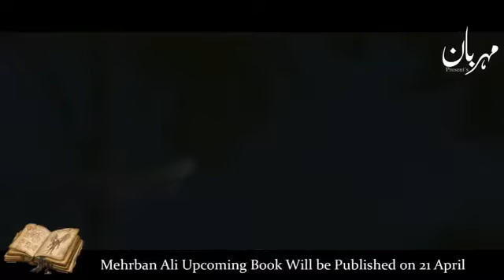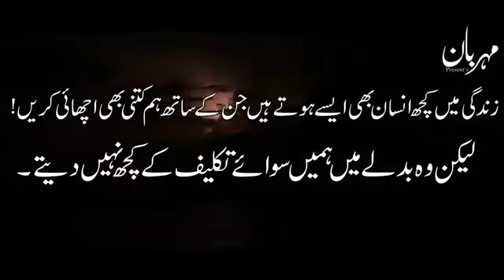Meharbaan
Video from Raja Rasif